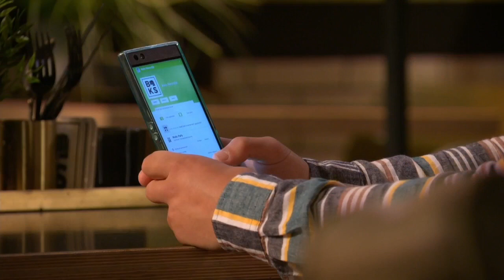GTST - Ludo helpt Valentijn aan een studie: Deel 10 (11-10-2019)